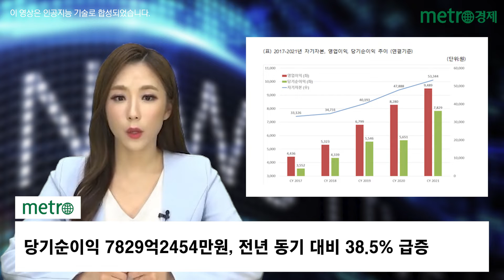메리츠증권, 지난해 순이익 7829억 달성…"창사 이래 최대"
메리츠증권은 지난해 영업이익 9489억원을 기록해 전년 대비 14.6% 증가했다고 27일 공시했다.

매출액은 23조2473억8572만원을 기록했고 전년 동기 대비 40% 늘어났다. 당기순이익은 7829억2454만원으로 전년 동기 대비 38.5% 급증했다.

회사 측은 "연결기준 당기순이익과 영업이익, 세전이익 모두 창사 이래 최대 규모 실적을 달성했으며 세전이익은 처음으로 1조원을 넘어섰다"며 "파생상품거래이익과 수수료수익 증가에 따른 매출액이 증가했다"고 말했다.